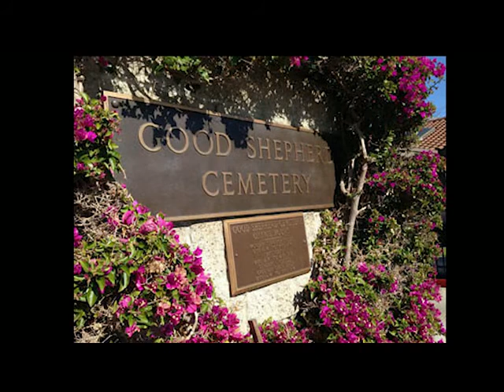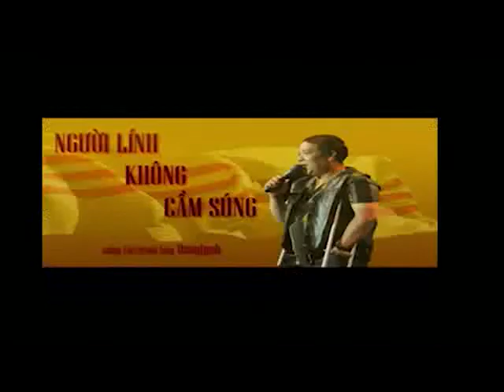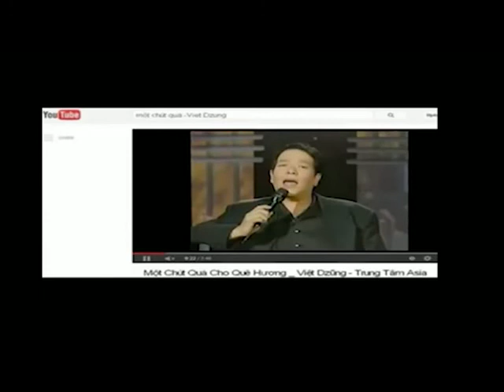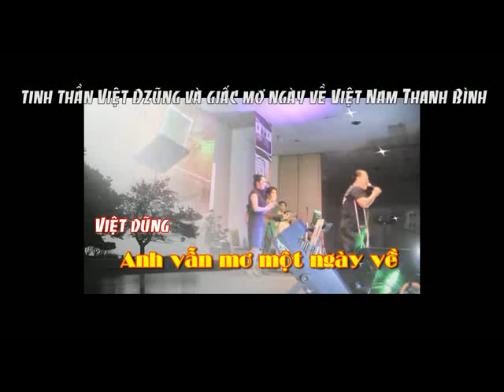Tien biet Viet Dzung